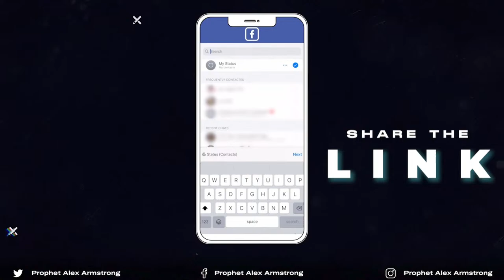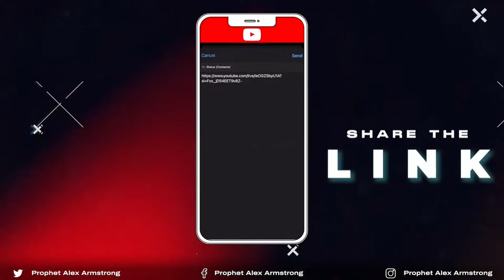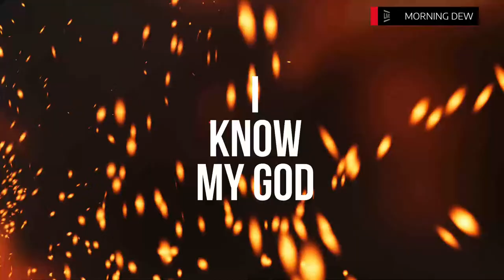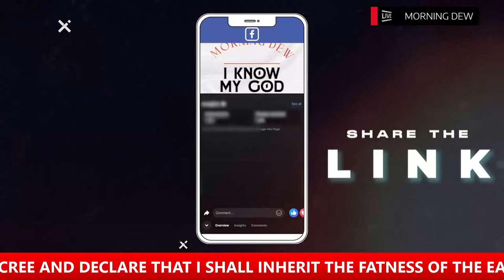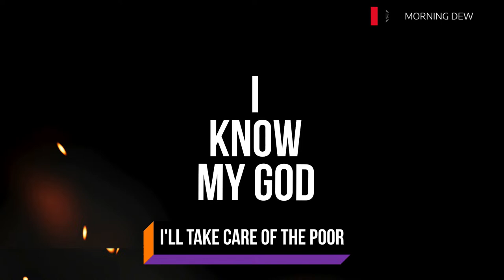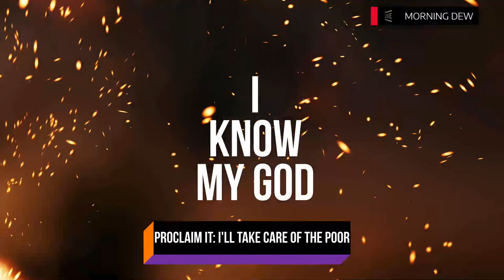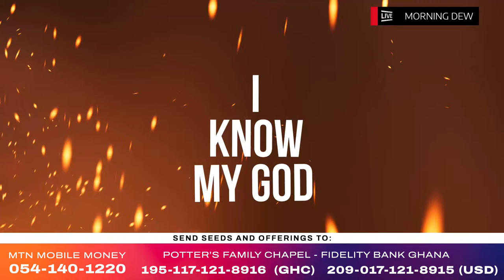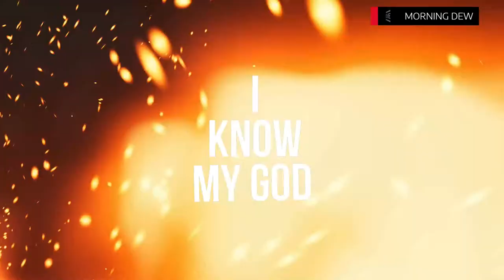MORNING DEW // EPISODE 79 // Prayer and Prophetic Encounter // Prophet Alex Armstrong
Join Me For Morning Dew, A Prayer and Prophetic Encounter Meeting With The Lord. I Pray that As You Join Me, You Shall Be Blessed.

And the Ghana Copyright Act, 2005 (Act 690), the use of a literary or artistic work either in the original language or in translation shall not be an infringement of the author's right as the room is made for the purposes of fair practice.

It has been uploaded for the simple reason that I have a deep appreciation of this work of art, and I hope that those who love this kind of music will enjoy it too.